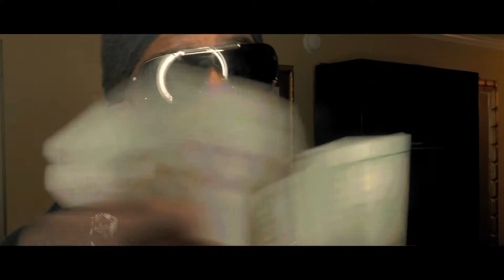" MEXICO "- BNOTCH X MANSA FLAME